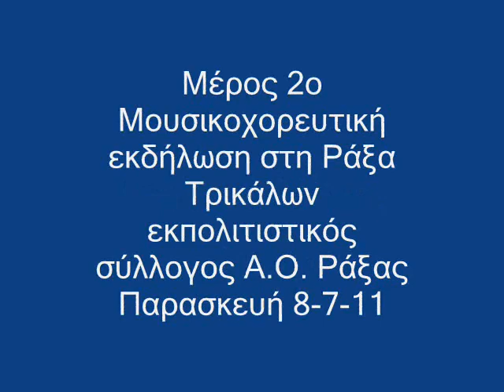Τρίκαλα Ράξα εκδήλωση χορευτικά μέρ.2ο Παρ.8-7-11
Μουσικοχορευτική εκδήλωση στη Ράξα Τρικάλων εκπολιτιστικός σύλλογος Α.Ο. Ράξας βίντεο μέρος 2ο Παρασκευή 8-7-11